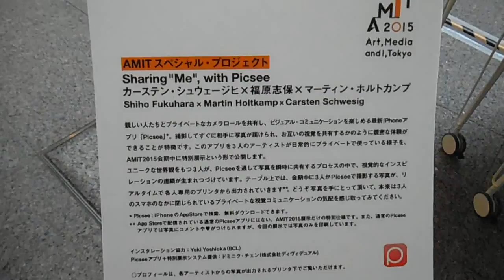DSCF1509丸ビルで芸大が作品展示20150319写真共有